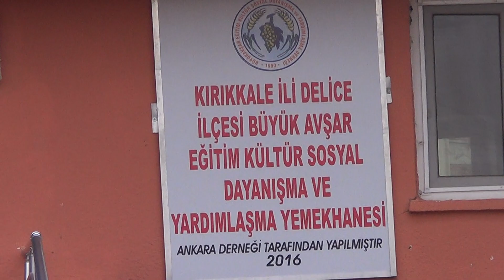KIRIKKALE DELİCE BÜYÜKAVŞAR KÖYÜNE İŞ KURDAN ÇEVRE TEMİZLİĞİ İÇİN PERSONEL ATANMALI